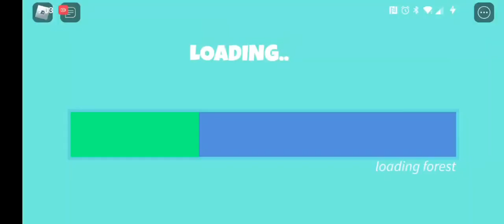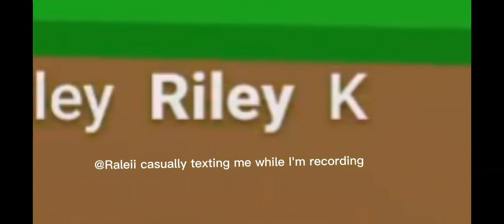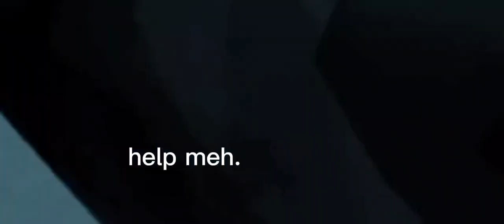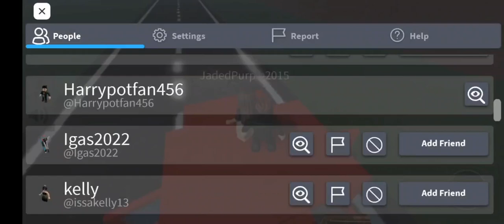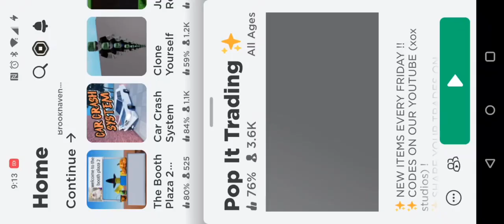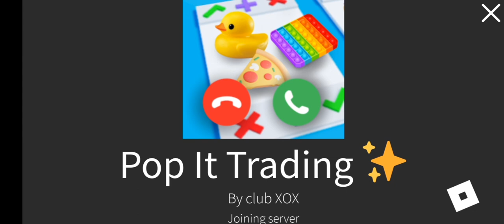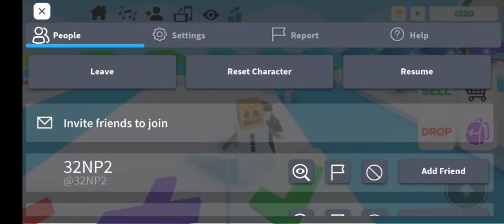Seeing what my friends are playing on Roblox